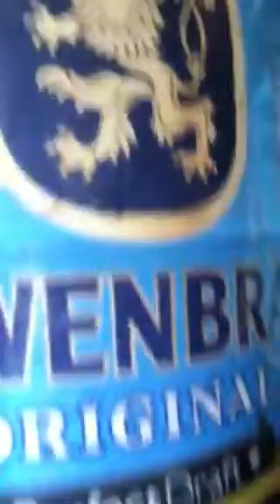Bootlegger Back to the Future